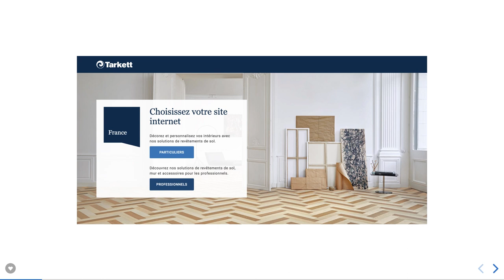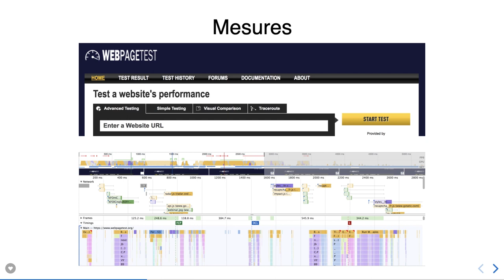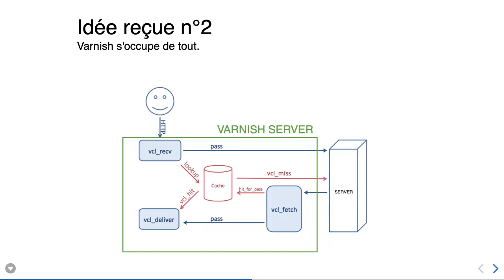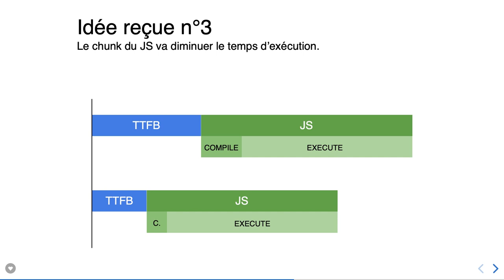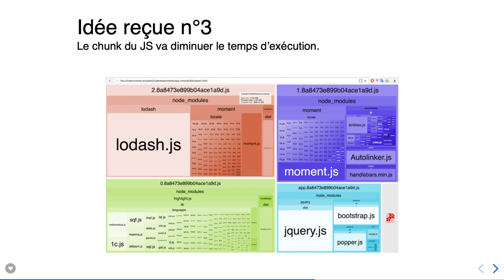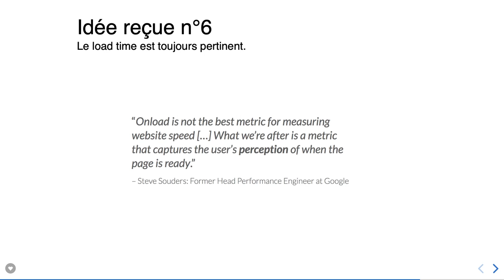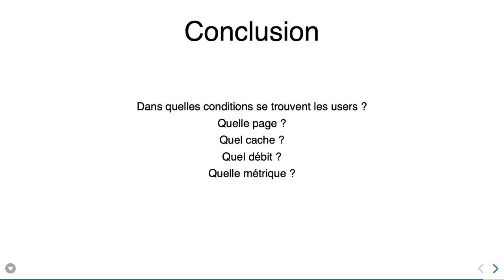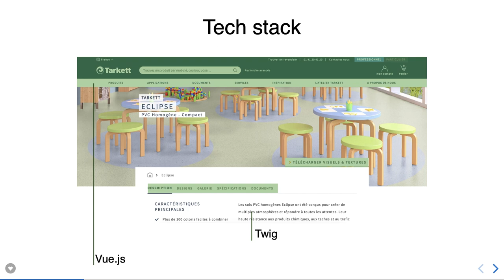Les erreurs que j'aurais aimé éviter pour bosser sur la Web perf de mon site.